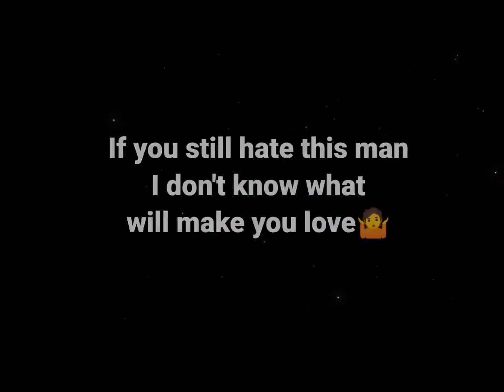Virtual Must : Why I still love Cornor McGregor.😌